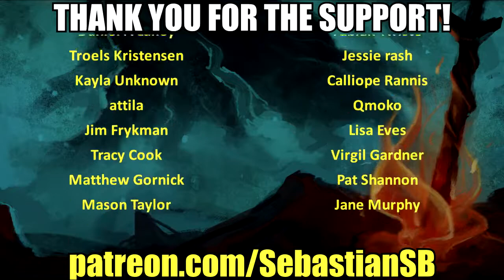Let's Play Alone in the Dark (2008) Part 16 - Spray and Pray